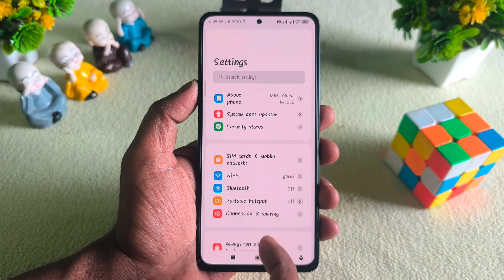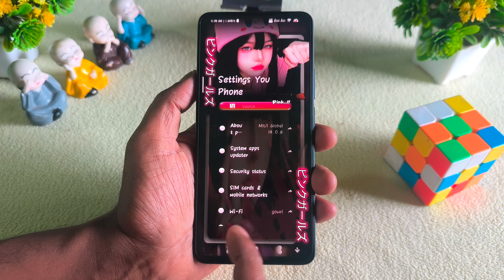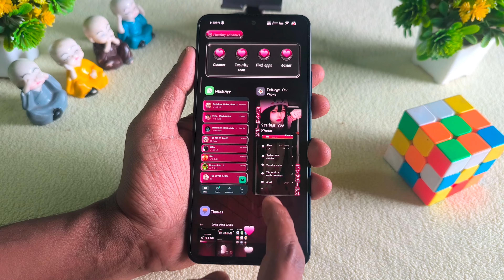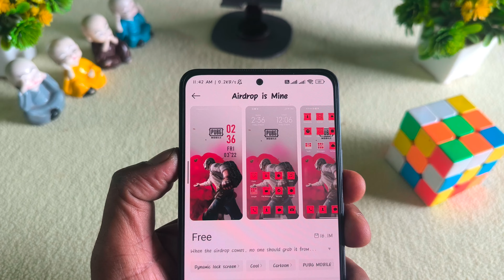Xiaomi hyperOS Themes MiUi I2,13,14 + hyperoS | hyperOS New Themes